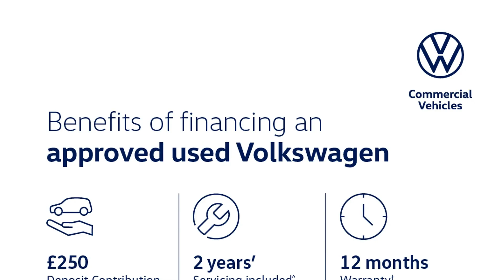Volkswagen T-Roc - SEL 1.5 TSI 150PS EVO 7-speed DSG 5 Door - Citygate Volkswagen Chalfont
Top Vehicle Features:
⭐ Discover Media Navigation System including Streaming & Internet with 8" Touch Screen Display
⭐ Digital Cockpit Pro - High Resolution TFT Dash Display
⭐ DAB - Digital Audio Broadcasting Radio
⭐ App Connect
⭐ Rear Tinted Glass (approx. 65% tinted)
⭐ 18" Arlo Sterling Silver Alloy Wheels

Interior:
✅ App Connect
✅ 6 Speakers
✅ 4 x 20 Watt Output
✅ Fuel Computer
✅ 2 x Front & Rear Reading Lights incorporating LED Technology

Exterior:
✅ Chrome Effect Trapezoid Dummy Exhaust Tailpipe Surrounds - Left & Right
✅ Body Coloured Bumpers with Silver Metallic Underbody Fascia
✅ Roof Rails

Safety:
✅ Lights & Vision Package
✅ LED Headlights with LED Daytime Running Lights
✅ LED Darkened Rear Light Clusters
✅ Automatic Coming/Leaving Home Lighting Function & Daytime Running Lights
✅ Centre High Mounted 3rd Brake Light
✅ Alarm
✅ Lane Assist
✅ Driver Airbag
✅ Load Area - Load Rings

Technical:
✅ CO2 (g/km): 124
✅ Standard Euro Emissions: EURO 6
✅ WLTP - CO2 (g/km) - Comb: 153
✅ WLTP - CO2 (g/km) - Comb - TEH: 157
✅ WLTP - CO2 (g/km) - Comb - TEL: 153
✅ Camshaft: DOHC
✅ Catalytic Convertor: Yes
✅ CC: 1498
✅ Cylinders: 4
✅ Engine Layout: FRONT TRANSVERSE
✅ Fuel Delivery: TURBO DIRECT INJECTION
✅ Gears: 7 SPEED
✅ Number of Valves: 16
✅ Transmission: SEMI-AUTO
✅ WLTP - MPG - Comb: 42.2
✅ WLTP - MPG - Comb - TEH: 41.5
✅ WLTP - MPG - Comb - TEL: 42.2
✅ Alternative Fuel Qualifying: No
✅ Badge Engine CC: 1.5
✅ Badge Power: 150
✅ Coin Description: TSI EVO
✅ Coin Series: SEL
✅ Generation Mark: 1
✅ Service Interval Mileage: 10000
✅ Special Edition: No
✅ Special Order: No
✅ Engine Power (BHP): 150
✅ Engine Power (KW): 110
✅ Engine Torque (LBS.FT): 184
✅ Engine Torque - MKG: 25.5
✅ Engine Torque (NM): 250
✅ Engine Torque (RPM): 1500
✅ Top Speed (MPH): 127
✅ Emissions Test Cycle: WLTP
✅ RDE Certification Level: RDE 2
✅ Alloys?: Yes
✅ Space Saver?: No
✅ Tyre Size Front: 215/50 R18
✅ Tyre Size Rear: 215/50 R18
✅ Tyre Size Spare: TYRE REPAIR KIT
✅ Wheel Style: ARLO
✅ Wheel Type: 18" ALLOY
✅ Height (mm): 1575...